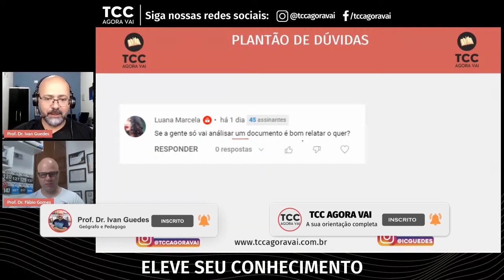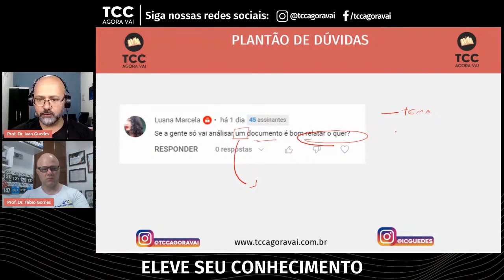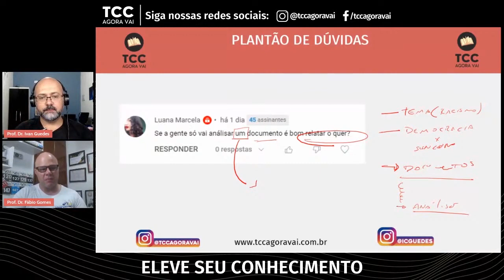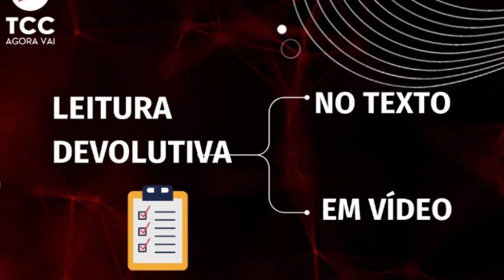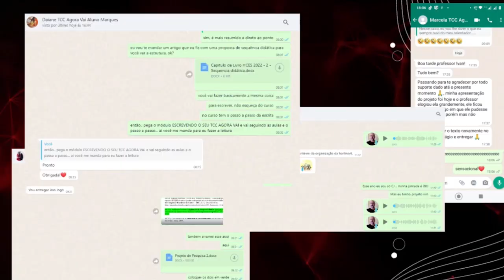TCC sobre análise de documento jurídico – TCC SOBRE O STF – TCC de Linguística e semântica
📜🔍 Mergulhe no mundo do Direito e da Linguística com um TCC sobre análise de documentos jurídicos! Este vídeo é um guia completo para explorar a semântica e a linguística no contexto do STF.

Tem dúvidas? Chama no whatsapp

Este vídeo é um recurso inestimável para estudantes interessados em combinar Direito, Linguística e Semântica em seus TCCs. Focado na análise de documentos jurídicos, especialmente aqueles relacionados ao Supremo Tribunal Federal (STF), o Prof. Dr. Ivan Claudio Guedes oferece orientações detalhadas sobre como abordar este tema complexo e fascinante. Aprenda a analisar textos jurídicos sob uma perspectiva linguística e semântica, descobrindo novas maneiras de interpretar e entender as decisões do STF. Este vídeo é perfeito para quem busca um tema de TCC único e desafiador na interseção do Direito e da Linguística.